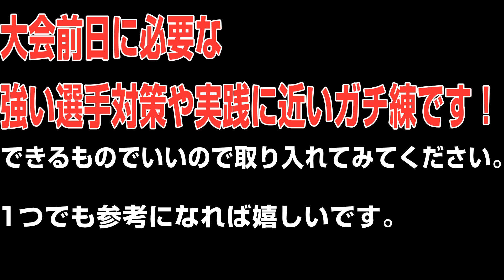ぐっちぃVS高校生! 大会前に必要なガチ練！【卓球知恵袋】 Table Tennis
大会直前に何をすればいいのか？
試合前の効果的なガチ練が知りたい方必見です！